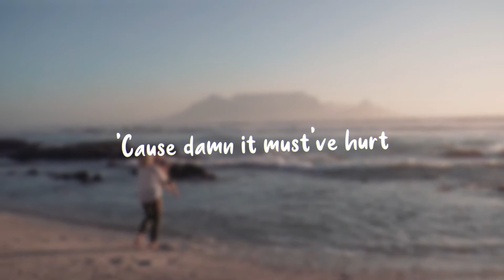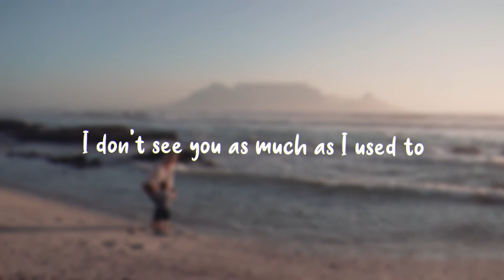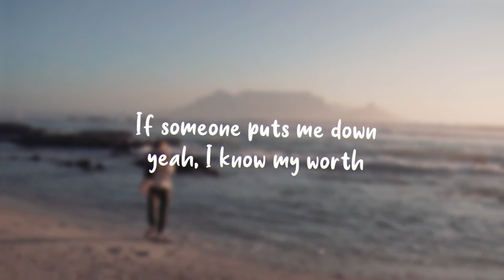Her - Anne-Marie (Lyrics)